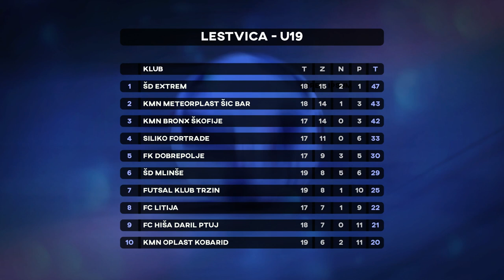futsal.si: Futsal magazin 26 (2021/2022)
You may use Aurora in your videos. Just credit tubebackr and drop a link to his soundcloud page in the video description. If you can’t or do not want to credit tubebackr or if you need high quality files (wav, flac) for commercial usage, please contact tubebackr.